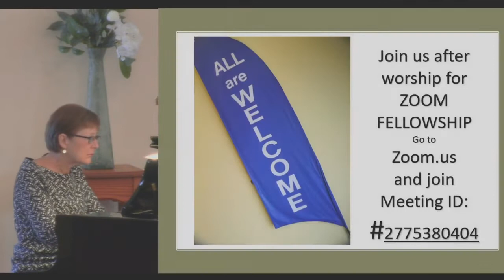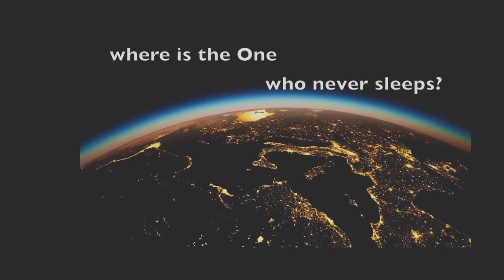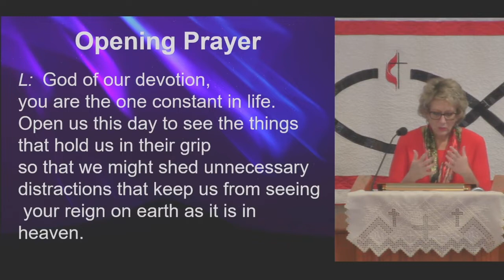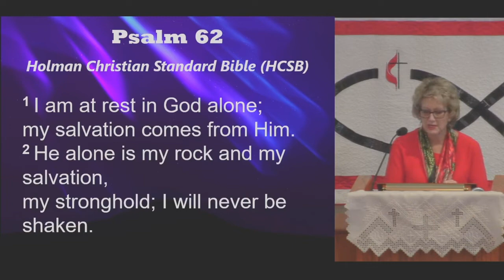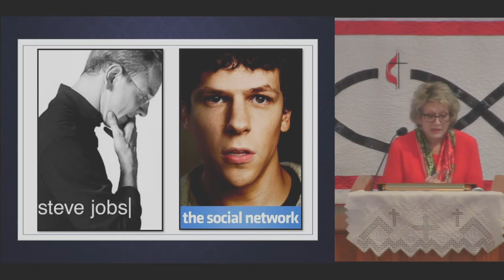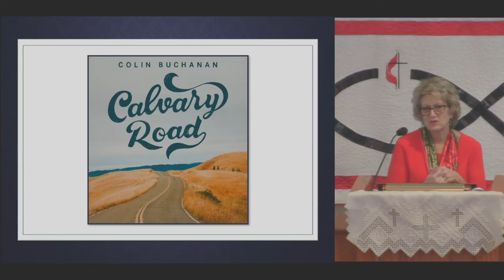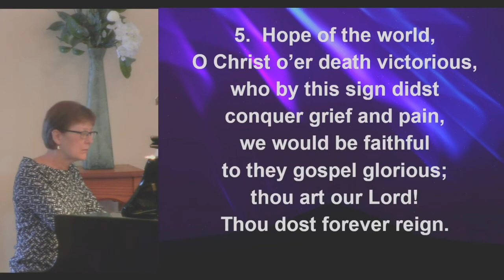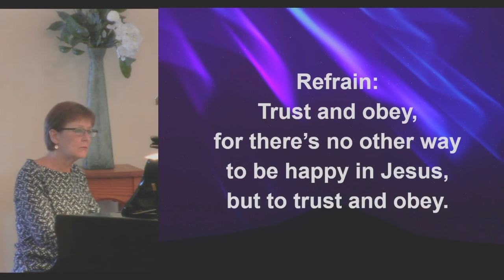In God Alone 1.24.2021 HUMC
God's constancy versus human nature